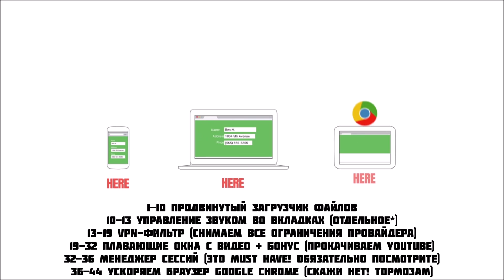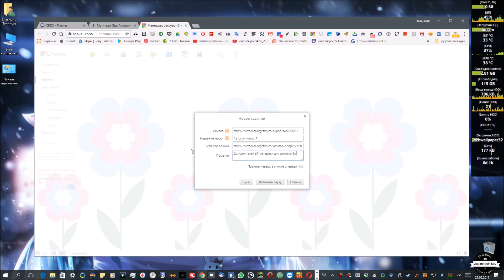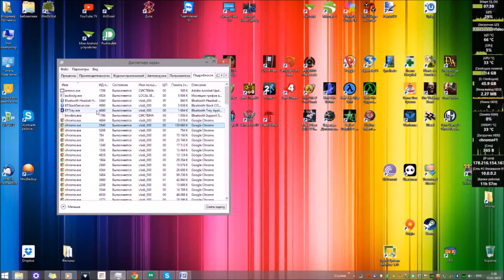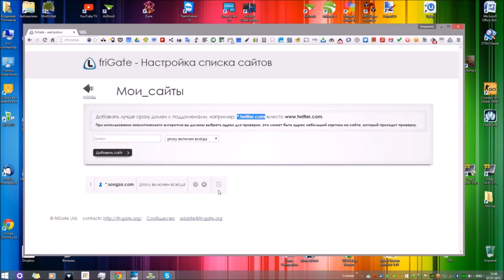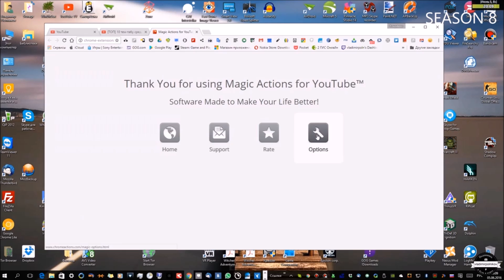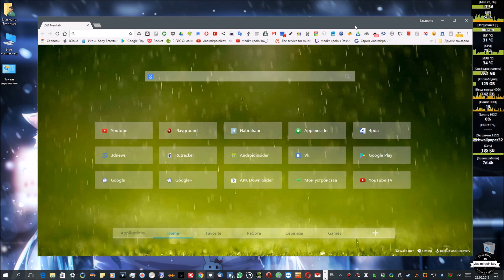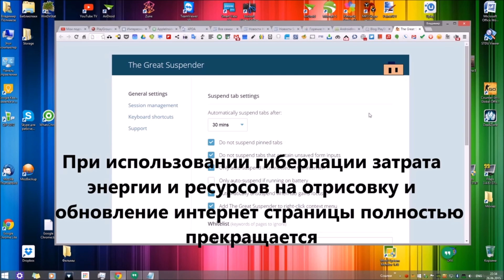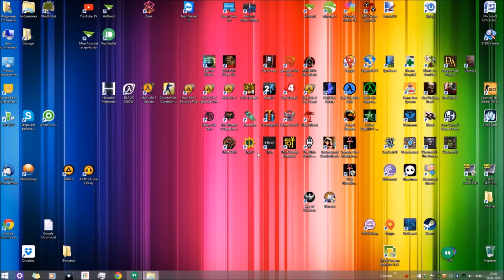Прокачиваем Google Chrome - РЕЖИМ БОГА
Прокачиваем Google Chrome - РЕЖИМ БОГА, самый лучший браузер из самого лучшего Chrome'а

Таймкоды:
10:00 - регулировка звука
12:58 -  VPN-фильтрация трафика (снимаем ограничения провайдеров*)
19:42 - прокачиваем YouTube и смотрим видео в окнах поверх Windows
31:41 - возвращаем сессии в браузер (old school)
35:53 - ускоряем браузер, чтобы ничего не тормозило!

Загрузчик файлов (Chrono) - ссылка на магазин приложений Google Chrome

Регулировка звука в каждой отдельно взятой вкладке Chrome:
1) Заходим по следующему адресу:
chrome://flags
2) Ищем "звук" и включаем функцию - НЕ ЗАБУДЬТЕ ПЕРЕЗАПУСТИТЬ БРАУЗЕР*

VPN-фильтрация трафика (снимаем ограничения провайдеров интернета*) - официальный сайт разработчиков расширения

Прокачиваем YouTube**:
- Magic Actions for YouTube™ - ссылка на магазин приложений Google Chrome
- Mini YouTube - ссылка на магазин приложений Google Chrome
- Floating for YouTube™ Extension - ссылка на магазин приложений Google Chrome
Приложение:
- Floating for YouTube™ - ссылка на магазин приложений Google Chrome

Сессии в браузере Google Chrome:
- ссылка на магазин приложений Google Chrome

ЧТОБЫ НИЧЕГО НЕ ТОРМОЗИЛО И БРАУЗЕР "ЛЕТАЛ":
Расширения:
- AdBlock v2.35 - отключение всей рекламы в интернете (ссылка на магазин приложений Google Chrome);
- Adblock для Youtube™ v2.28 - отключение рекламы в YouTube (ссылка на магазин приложений Google Chrome);
- The Great Suspender v6.19 - включение режима автоматической гибернации для неиспользуемых интернет-страниц (как в мобильной версии Google Chrome) / (ссылка на магазин приложений Google Chrome).
Экспериментальные функции***:
chrome://flags
- Переопределение списка программного рендеринга / должно быть включено* (принудительный просчёт картинки вашей видеокартой)
- Отключение ускорения двухмерного элемента canvas / должно быть отключено* (принудительный обработка изображения вашей видеокартой)
Настройки (Личные данные):
- Автоматически отправлять в Google статистику использования и отчеты о сбоях / должно быть отключено*
Параметры запуска ярлыка:
-disable-logging – отключение ведения логов;
-disable-metrics-system – запретить сбор статистики использования браузера.

ЛУЧШИЕ РАСШИРЕНИЯ ДОСТУПНЫЕ ДЛЯ ВАШЕГО ЛЮБИМОГО БРАУЗЕРА GOOGLE CHROME:
ВСЁ НЕ ВЛЕЗЛО ИЗ-ЗА ОГРАНИЧЕНИЙ YOUTUBE ПО КОЛИЧЕСТВУ ТЕКСТА В ОПИСАНИИ, ПОЛНЫЙ СПИСОК ПО ДАННОЙ ССЫЛКЕ (РЕКЛАМЫ НЕТУ - ПРОСТО ПРОЙДИТЕ ПО НЕЙ)